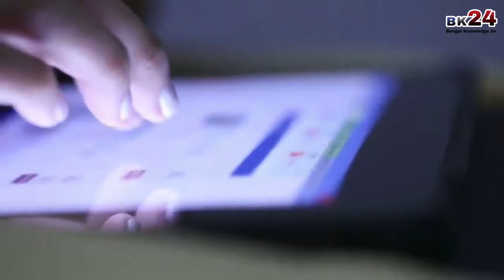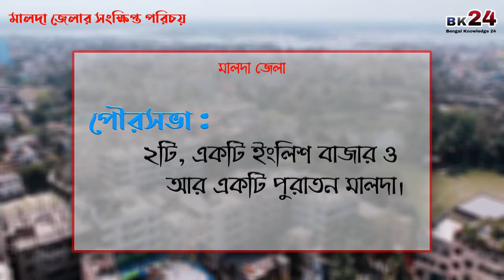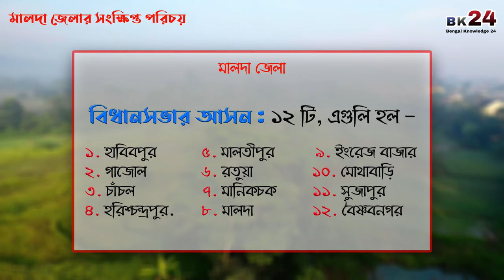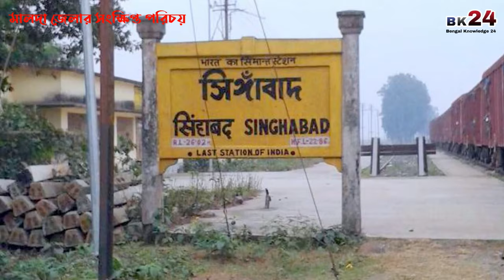মালদা জেলার সংক্ষিপ্ত পরিচয় | About Malda District in Bengali | Bengal Knowledge 24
Bengal Knowledge 24 presents ''About Malda District in Bengali''. This video discusses all kinds of information about Malda district in Bengali language. Malda or Maldah is a district in the Indian state of West Bengal. The headquarters of Malda district is in English Bazar, also known as Malda, which was once the capital of Bengal.

📰 মালদা জেলা সম্পর্কে আরো পড়ুন ও জানুন Bengal Knowledge 24 এর নিজস্ব ওয়েবসাইটে

📝 We will know this topics :- Short Introduction of Malda District, Malda District Profile, History of Malda District, Location of Malda District, Establishment of Malda District, Area of Malda District, Population of Malda District, Geographical boundaries of Malda District, District Headquarters of Malda District, Subdivision of Malda District, Blocks of Malda District, Malda District Panchayat Samiti, Census town of Malda District, Malda District police station, Malda District assembly constituency, Natural beauty of Malda District, The main river of Malda District, Agriculture of Malda District,  Education of Malda District, Language of Malda District, Transportation system of Malda District, Notable places of interest in Malda District, Places of Interest in Malda District, Travel places of Malda District etc.